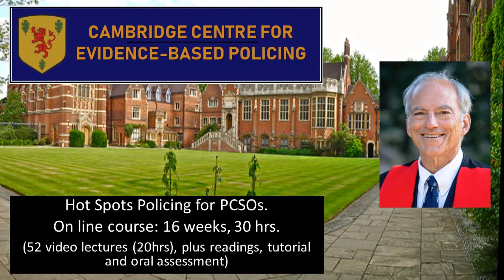Hot Spots Policing for PCSOs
Professor Sherman announces the new 'Hot Spots Policing for PCSOs' course